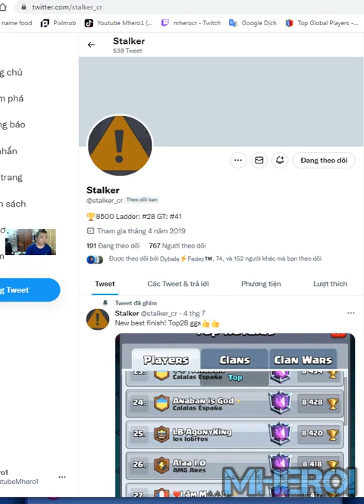MORTAR MINER PHOENIX Clash Royale Stalker PATH OF LEGENDS